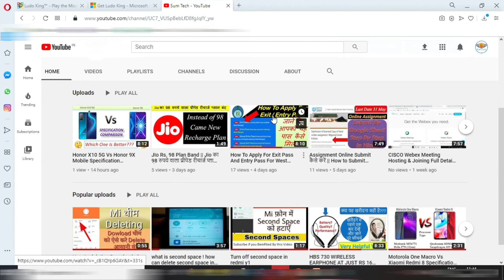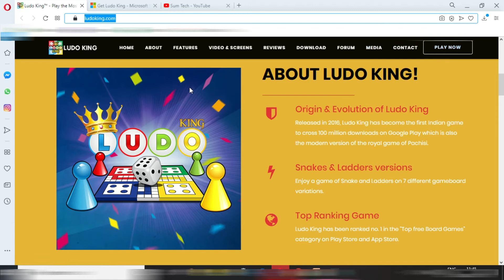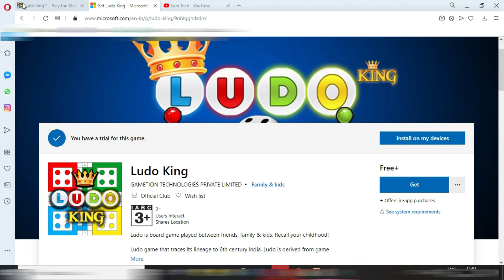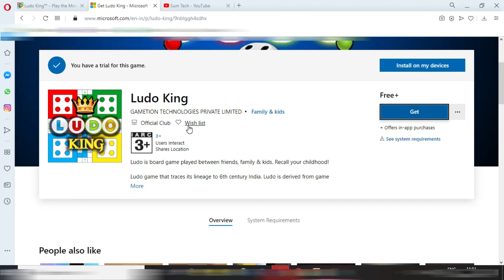How To Play Ludo king In PC or Laptop || Android game Play In PC or Laptop In Hindi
Hi I am Sumendra Shaw, welcome to my yoTube Channel - Sum Tech.
 Is channel me apko science, technology, knowledge se related video milengi. Jada information ke lie play-list wise channel ko visit kare.